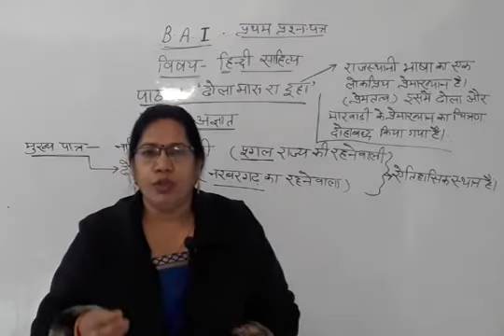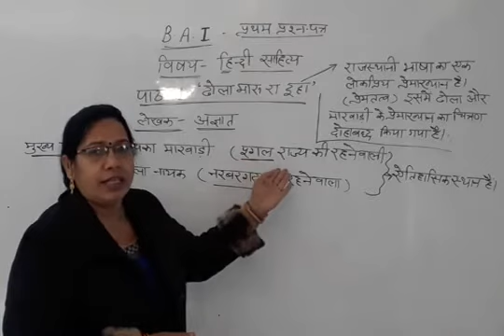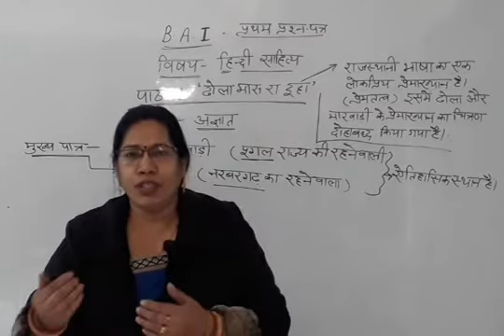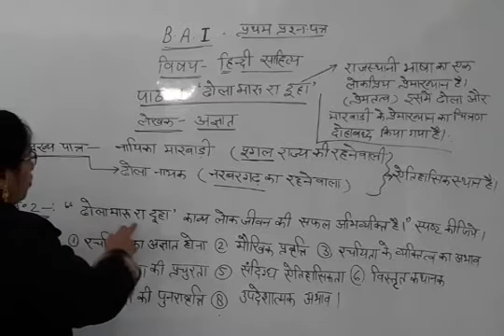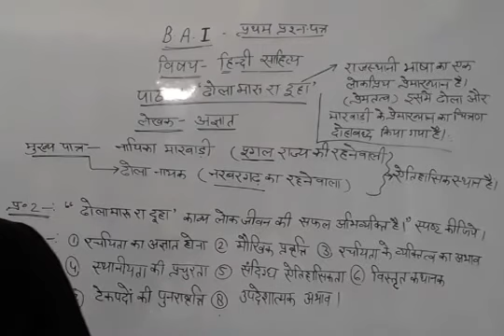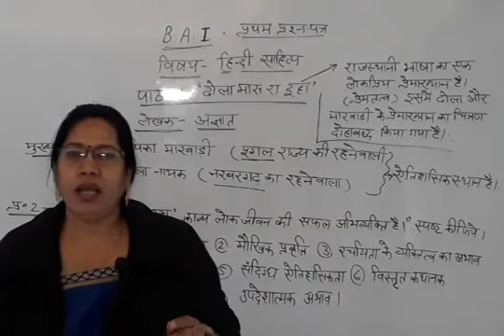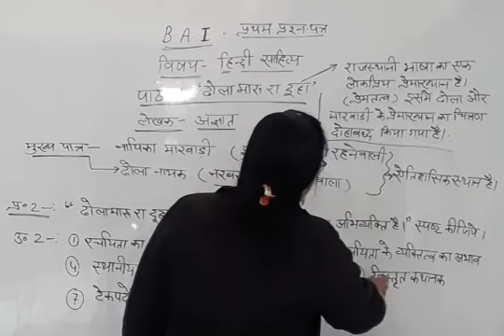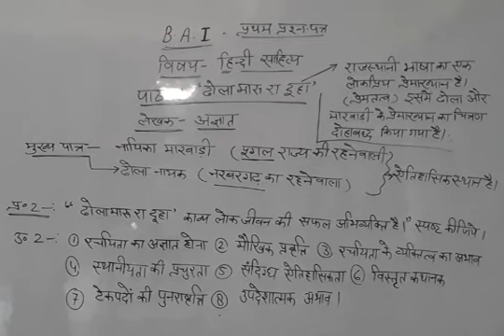B.A. I Year Hindi Lit. Paper-1(ढोलामारू रा दूहा )प्रश्न -2 By Aruna Shukla Ma'am